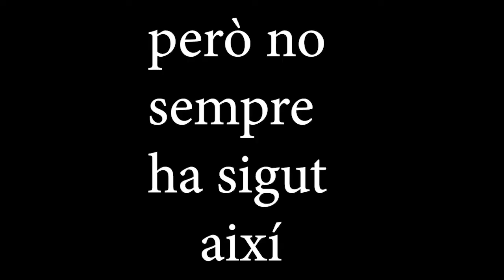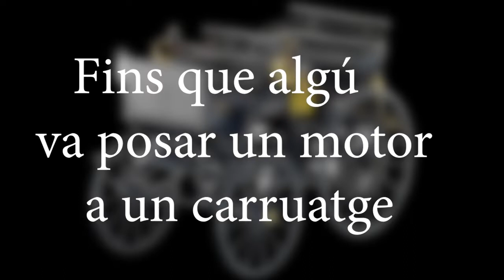El cavall i la humanitat part de la nostra evolució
Des de la prehistòria hem utilitzat als cavalls com eines de treball , la revolució industrial i entre ells els vehicles propulsats per motor , els van
fer desaparèixer del mon de la feina , avui dia els utilitzem gaire be per esport..i esplai , quedant encara algunes  excepcions en les que continuan realitzant diferentes tasques , es un petit resum de la prehistòria al Sr. Henry Ford